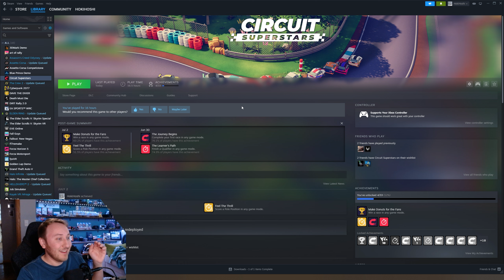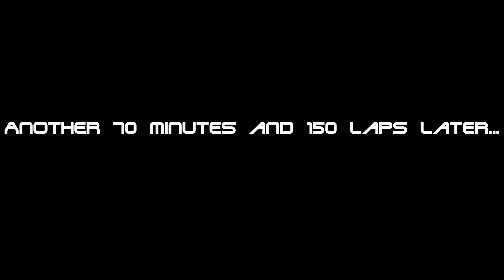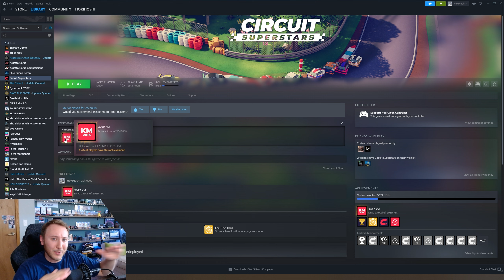Chasing Top 10 in Circuit Superstars & Losing My Sanity in the process | Part 2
Welcome back to my Circuit Superstars challenge! I gave myself one week to try and become one of the best players in the game through it's weekly time trials...how close can I get to the top?

0:00 Intro / Recap
2:15 Day 1
17:36 Day 2
26:43 Day 3
43:37 Day 4
48:17 Day 5
55:33 Day 6 / Bonus Challenge